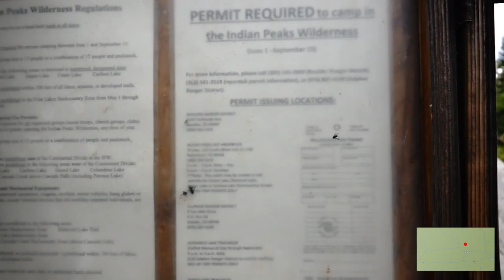Middle St. Vrain Trail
Come with me on an adventure along the Middle St. Vrain Trail. The trailhead for this hike is located about 35 miles outside of Boulder, CO behind the Peaceful Valley and Camp Dick Campgrounds.

The trail is easy going pretty much the whole way with very few areas that are strenuous. This is a good warm up trail or leisure walking trail. Because of this it allows you to cover a lot of ground pretty quickly. This ended up being about a 19 mile round trip completed in a day. Great views in the valley and rushing water along the river.

Be sure to check out the FB page for landscape photos from this adventure